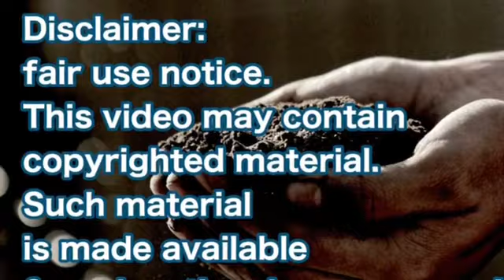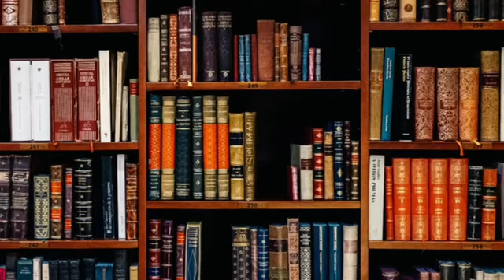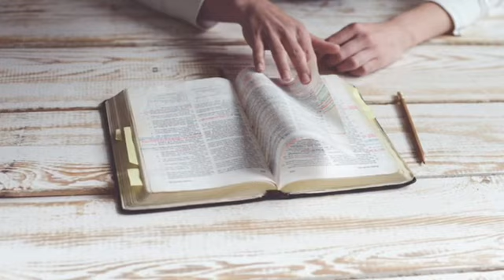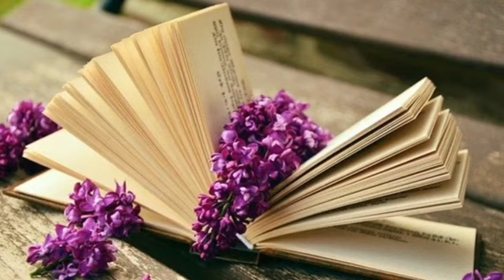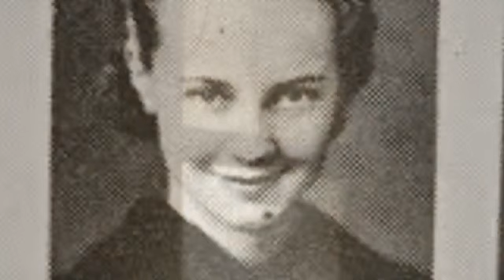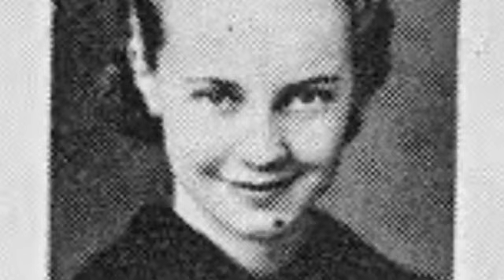ミステリー 消えたルース ヒンデンブルク号の悲劇の日に消えた学生 オハイオ アメリカ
海外の奇妙な話、不思議な話を追っています。
大学最後の年に忽然と姿を消したルース22歳。
奇しくも同じ日に歴史に残る飛行船ヒンデンブルク号の爆発炎上事故が起きた。

海外
外国

謎
不思議

世界